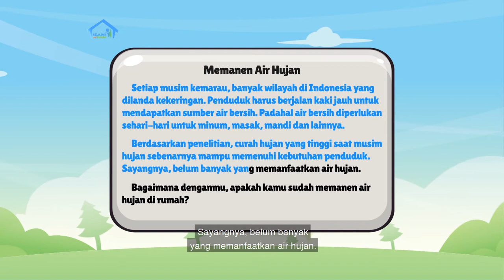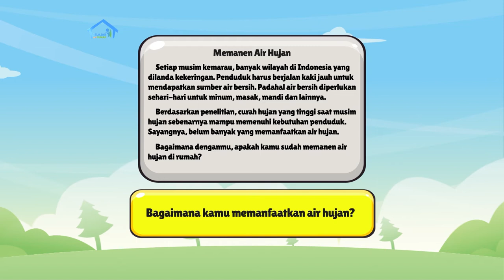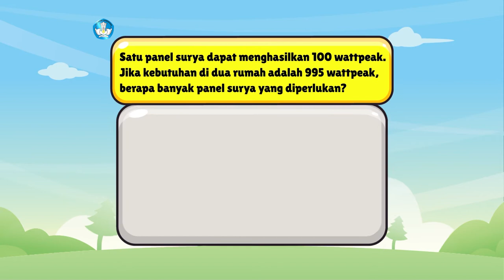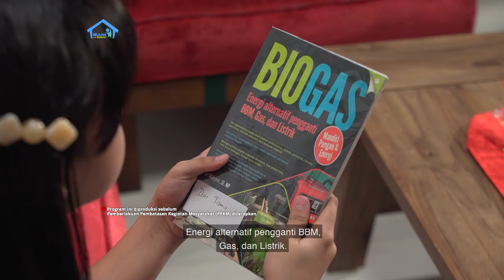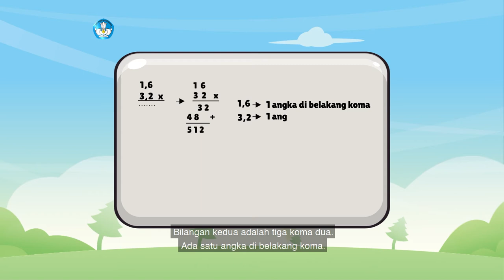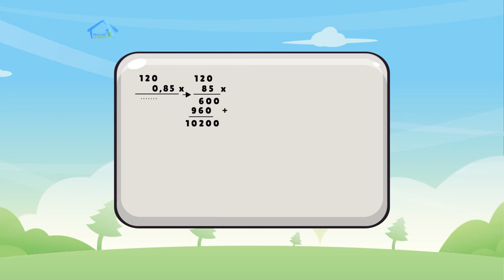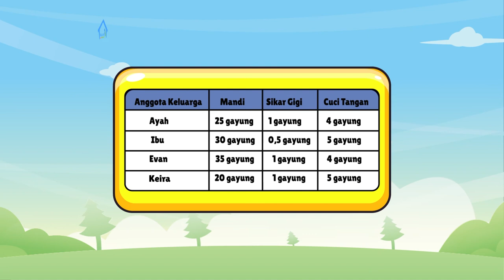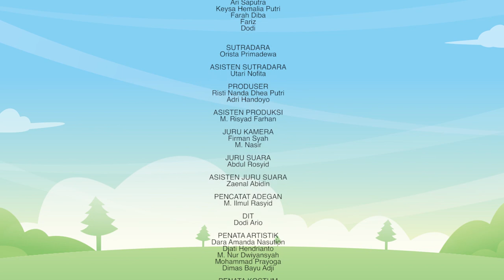BDR | SD Kelas V | Episode 56 - Memanen Air Hujan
Sinopsis

Kak Evan mengajak teman-teman membaca bacaan berjudul “Memanen Air Hujan”. Bacaan ini menceritakan bagaimana penduduk di banyak wilayah di Indonesia menampung air hujan untuk cadangan air saat musim kemarau. Kemudian Kak Evan mengajak membuat kalimat imbauan untuk memanen air hujan. Teman-teman juga akan mempelajari aplikasi perkalian desimal pada konteks hemat energi dan cara penghematannya. Untuk proyek akhir minggu, kita akan  mengisi tabel penggunaan air dalam satu hari untuk mandi, sikat gigi, dan cuci tangan oleh anggota keluarga (ayah, ibu, saya, kakak, adik).